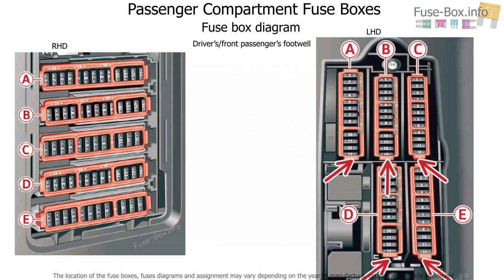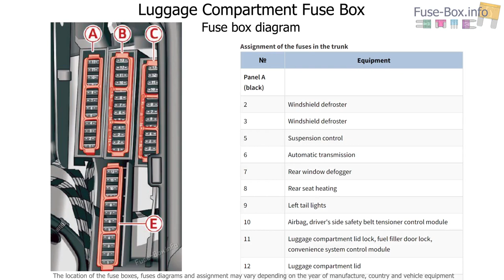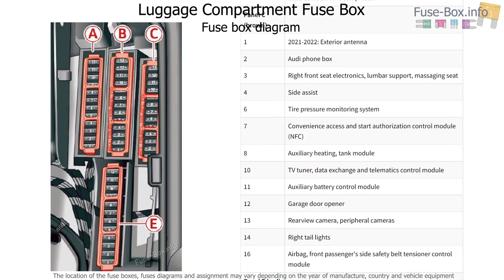Fuse box location and diagrams: Audi A4/S4 (2020-2022)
Fuse box diagrams (location and assignment of electrical fuses) for Audi A4 / S4 (B9/8W; 2020, 2021, 2022).